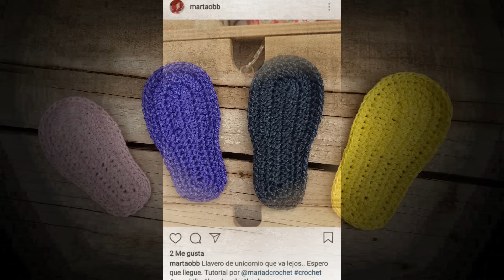Suelas a crochet todas las tallas / Plantillas tejidas desde 0 hasta 12 meses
Hola amigos, les dejo el paso a paso de las platillas o suelas que utilizo para realizar mis zapatitos.